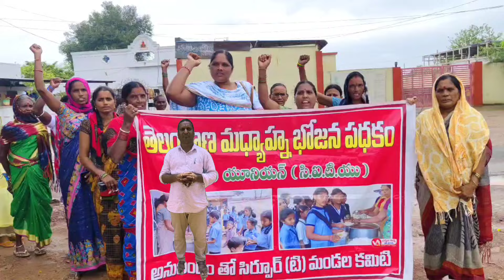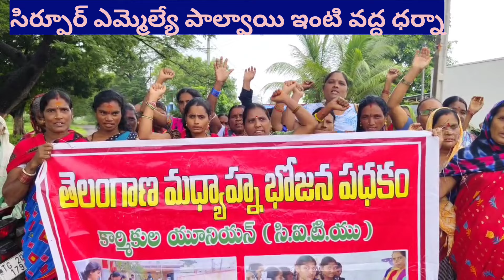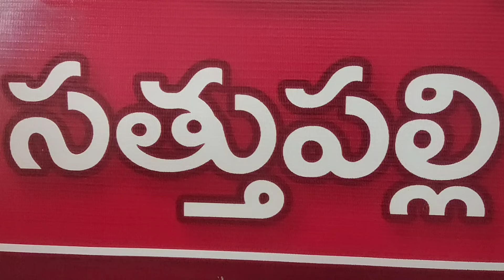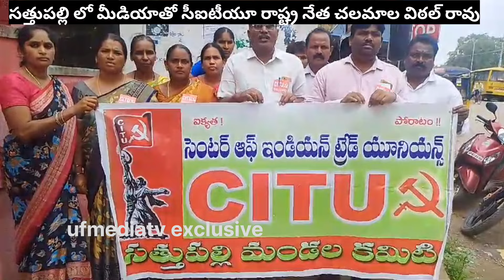TG: పోరుబాట పట్టిన మధ్యాహ్న భోజన కార్మికులు@UFMEDIATV @TUNEWS29@Saidwarakamayi-b@KalojiTv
తెలంగాణ రాష్ట్రంలో సీఐటీయూ ఆధ్వర్యంలో ప్రభుత్వ పాఠశాలలో విద్యార్థులకు అన్నం వండి వడ్డిస్తున్న మధ్యాహ్న భోజన పథకం కార్మికులు పోరు బాట పట్టారు.ఏకoగా ఎమ్మెల్యేల క్యాంపు కార్యాలయాలు మరియు ఇండ్ల ముందు ధర్నా కార్యక్రమాలు నిర్వహించారు.@Saidwarakamayi-b @UFMEDIATV